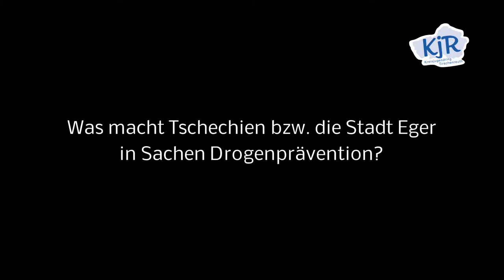Michal Pospíšil, Stadtrat Eger - Stadtgespräche KJR Tirschenreuth